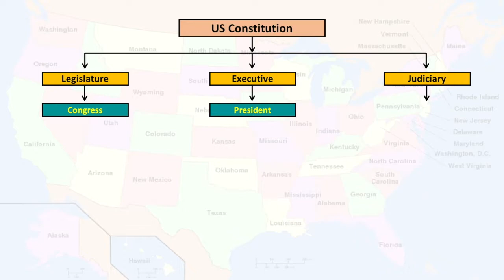Do You Know the United States' Governance Structure?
This video you illustrates the major pillars of the United States' Governance Structure.